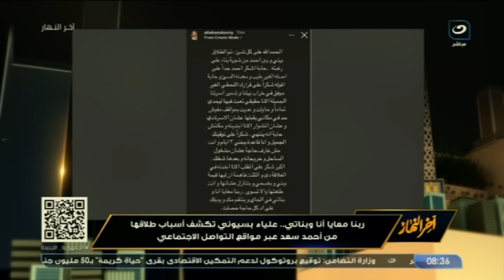"بيتجوز ويطلق اكتر ما بيغنى🤬" تعليق ناري 🔥 من تامر أمين على طلاق احمد سعد من علياء بسيوني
"بيتجوز ويطلق  اكتر ما بيغنى" تعليق ناري من تامر أمين على طلاق احمد سعد من عليا بسيوني : وحده وحده يا بني مش كده